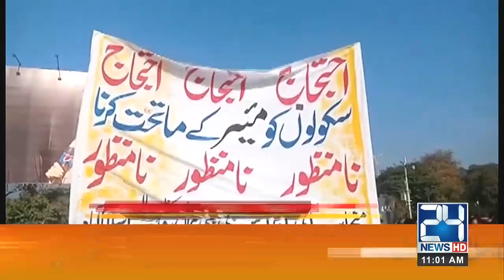Big News For PTI | 11am News Headlines | 2 Dec 2021 | 24 News HD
24 News HD is one of the leading news channels of Pakistan bringing you the latest current affairs from Pakistan and around the world.  Live National Assembly and Senate Session.